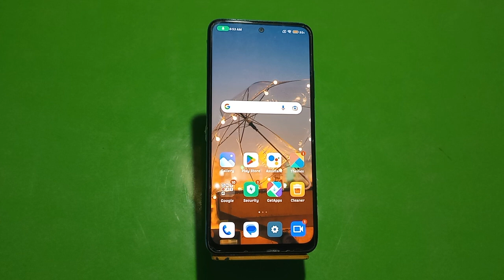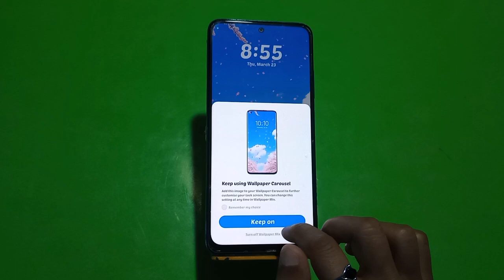Poco X5 5G Wallpaper Setting , Change Wallpaper In Poco X5 5G,Poco X5 5G Wallpaper Change Kaise Kare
Poco X5 5G Wallpaper Setting , Change Wallpaper In Poco X5 5G,Poco X5 5G Wallpaper Change Kaise Karen,

Poco X5 5G   Mein Wallpaper Kaise Set Karen,
Poco X5 5G   Mein Wallpaper Kaise Enable Karte Hain,
How To Set Wallpaper In Poco X5 5G,
Wallpaper Setting In Poco X5 5G,
Poco X5 5G   Mein Wallpaper Kaise Change Kare,
Live Wallpaper In Poco X5 5G,
How To Change Wallpaper In Poco X5 5G,
How To Change Live Wallpaper In Poco X5 5G,
Poco X5 5G   Mein Wallpaper Mein Apna Photo Kaise Set Karen,
How To Change Wallpaper In Poco X5 5G Setting,